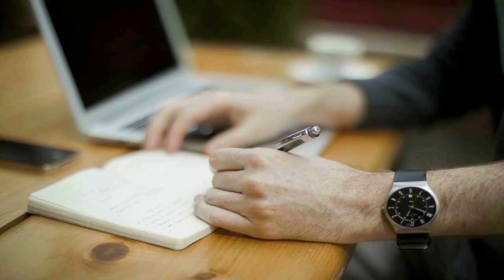【洋楽BGM】悩み、吹き飛ばせ。元気をくれる洋楽BGM♫ 平成29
【心のBGM】辛いとき、目を閉じてゆっくりと聴いてください。平成29 平成29

【α波BGM】お部屋をおしゃれなカフェ空間に～癒しアコギサウンド～ Relaxing Acoustic Guitar Music

►【洋楽BGM】悩み、吹き飛ばせ。元気をくれる洋楽BGM♫

►【洋楽BGM】最高にオシャレな洋楽ポップス♫

YASURAGICOM
BGM Channel
大人のCH
kno Disney Piano Channel